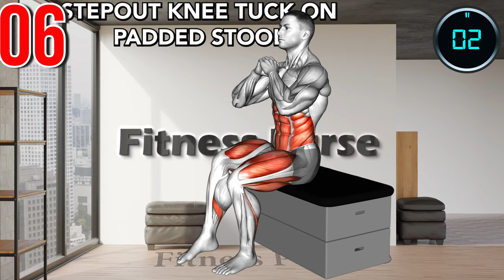Do This 10 day chair workout to lose belly fat (Top 8 chair exercises)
This 8 minutes Chair Workout To Lose Belly Fat  is Low Impact at home
Exercises)" to help you lose belly fat, and own your body.

Timecodes ⏰
00:00 Top 8 chair exercises
00:08 Sitting Jack on a padded stool
01:10 Sitting Shoulder Press Toe Touch
02:13 Sitting Punch Knee Tap on a padded stool
03:15 Flutter Kick on padded stool
04:17 Air Twisting Crunch on padded stool
05:19 StepOut Knee Tuck on padded stool
06:21 Shoulder Press Toe Touch on padded stool
07:23 Crunch on padded stool

🔴 BreakDown
⏱️ Duration: 8 min
💪 Number of Exercises: 13
⏱️ Format: 1 exercise = 1 minute = 45 seconds work + 10 seconds of rest
🤸 Equipment: your body

⚠️More to Ideas
10 day chair workout to lose belly fat (no standing)
how to lose stomach fat workouts?
best ways to lose belly fat workout?
how to lose belly fat fast with exercise?
do this chair workout for 14 days to lose belly fat

Please consult your doctor or healthcare provider before starting this fitness program.
If you feel weak, dizzy, sore, or short of breath during your workout, you should stop immediately at any time. This information is not intended to, or replace professional medical advice, diagnosis, or treatment. Always consult your doctor or other health care professional if you have any health concerns or questions.

Do not ignore, delay or circumvent medical or health advice from your healthcare provider based on what you read on this website.

USE OF ALL INFORMATION PROVIDED ON THIS WEBSITE IS AT YOUR OWN RISK.
 If you are in the United States and have a medical or health emergency, call 911 or your doctor. If you are offended, please do not use this Youtube channel.